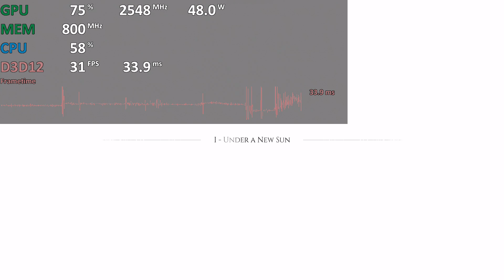A Plague Tale: Requiem on Radeon 780M (Ryzen 7 8700G, Ryzen 7 8840HS, Ryzen 7 7840HS ect) Test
AMD Radeon 780M Test
1080p
A Plague Tale: Requiem
Ryzen 7 7840HS "Phoenix" APU
32GB LPDDR5-6400
Lenovo Ideapad Pro 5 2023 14'

Radeon 780M can be found in:
Acer Swift Edge 16
Acer Swift Edge
Lenovo Yoga Pro 7
Lenovo Yoga Slim 6
Lenovo ThinkPad P14s Gen 4
Lenovo THINKPAD 4
Lenovo T14
Lenovo TP 16s G2
HP ZBook Firefly 14 G10
Lenovo ThinkPad P16s Gen 2
Lenovo ThinkPad P16v Gen 1
Lenovo IdeaPad Pro 5
HP ZBook Firefly G10
HP 14-ey0002no
HP 14-ey0004nn
Aya Neo 2S/ AYANEO 2S
CSL Mini-PC CSL VenomBox HS